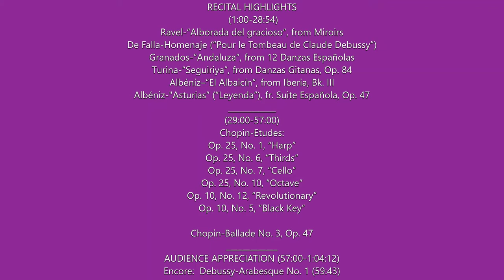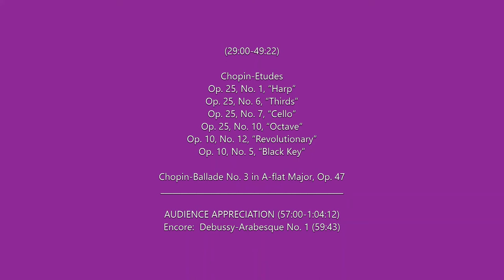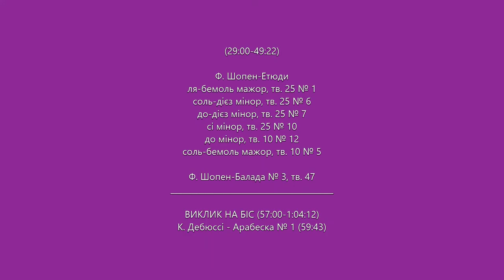Sarah Chan, piano (Сара Чен, фортепіано). Recital Highlights-Lysenko Hall, Natl Philharmonic Ukraine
Sarah Chan, piano, Lysenko Hall of Columns, Kyiv, Ukraine
Сара Чен, фортепіано, Колонний Зал імені М. В. Лисенка, Київ, Україна ________________________________________________________________________
RECITAL HIGHLIGHTS
(1:00-28:54)
Ravel - “Alborada del gracioso”, from Miroirs
De Falla - Homenaje (“Pour le Tombeau de Claude Debussy”)
Granados - “Andaluza”, from 12 Danzas Españolas
Turina - “Seguiriya”, from Danzas Gitanas, Op. 84
Albéniz - “El Albaicín”, from Iberia, Bk. III
Albéniz - "Asturias” (“Leyenda”), fr. Suite Española, Op. 47

(29:00-57:00)
Chopin -
Etudes:
- Op. 25, No. 1, “Harp”
- Op. 25, No. 6, “Thirds”
- Op. 25, No. 7, “Cello”
- Op. 25, No. 10, “Octave”
- Op. 10, No. 12, “Revolutionary”
- Op. 10, No. 5, “Black Key”
Ballade No. 3, Op. 47

AUDIENCE APPRECIATION (57:00-1:04:12)
Encore: Debussy - Arabesque No. 1 (59:43) ___________________________________________________________________
ДЕЯКI П’ЄСИ З КОНЦЕРТУ
(1:00-28:54)
M. Равель - Aльборада або Ранкова серенада блазня iз циклу "Вiдображення"
М. де Фалья - Данина могилi Клода Дебюссі
Е. Гранадос - "Andaluza" iз циклу "12 іспанських танців"
Х. Туріна - “Сегiрiя”, iз циклу "Циганськi танцi", тв. 84
І. Альбеніс - ЕІ Albaicin із сюїти "Іберія" (зошит № З)
І. Альбеніс-Астурія ("Легенда") із "Іспанської сюїти", тв. 47

(29:00-57:00)
Ф. Шопен -
Етюди:
- ля-бемоль мажор, тв. 25 № 1
- соль-дiєз мiнор, тв. 25 № 6
- до-дiєз мiнор, тв. 25 № 7
- сi мiнор, тв. 25 № 10
- до мiнор, тв. 10 № 12
- соль-бемоль мажор, тв. 10 № 5
Балада № 3 ля-бемоль, тв. 47

ВИКЛИК НА БIС (57:00-1:04:12)
К. Дебюссі - Арабеска № 1 (59:43)